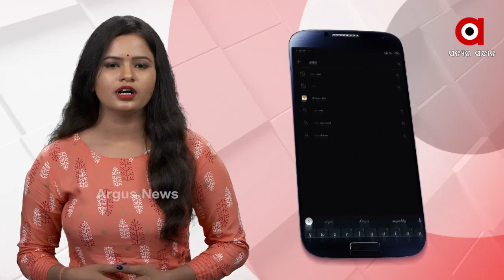କୋଭିଡ ମୁକାବିଲା ପାଇଁ ପ୍ରଧାନମନ୍ତ୍ରୀଙ୍କ ମାରାଥନ ବୈଠକ.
କୋଭିଡ ମୁକାବିଲା ପାଇଁ ପ୍ରଧାନମନ୍ତ୍ରୀଙ୍କ ମାରାଥନ ବୈଠକ. ଔଷଧ ଓ ଅକ୍ସିଜେନର ଆବଶ୍ୟକତା ପୂରଣକୁ ପ୍ରଥମିକତା. କୋଭିଡ ଡ୍ୟୁଟିରେ ସାମିଲ ହେବେ MBBS ଶେଷ ବର୍ଷ ଛାତ୍ରଛାତ୍ରୀ .କୋଭିଡରେ ନିଯୁକ୍ତ ଛାତ୍ରଛାତ୍ରୀଙ୍କୁ ସରକାରୀ ନିଯୁକ୍ତିରେ ମିଳିବ ଅଗ୍ରାଧିକାର .